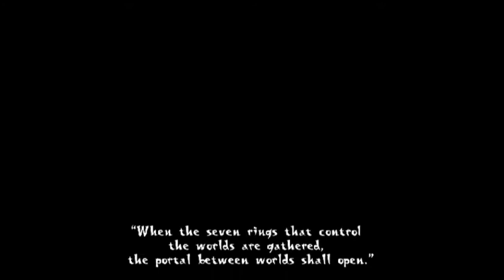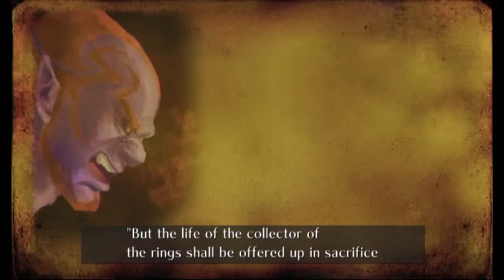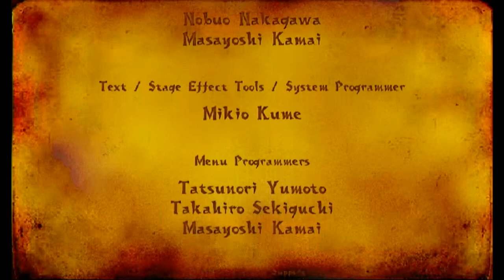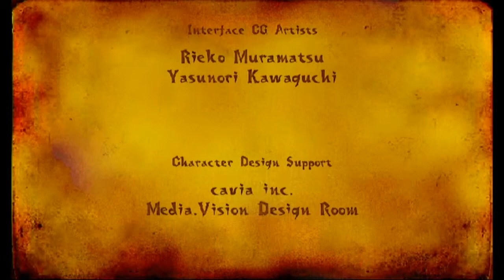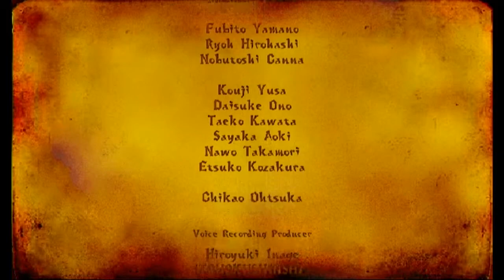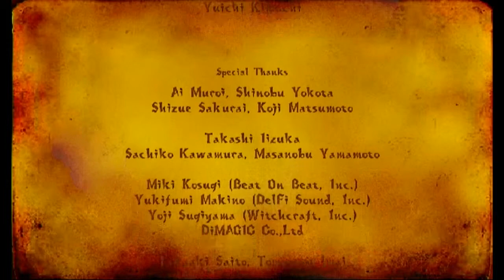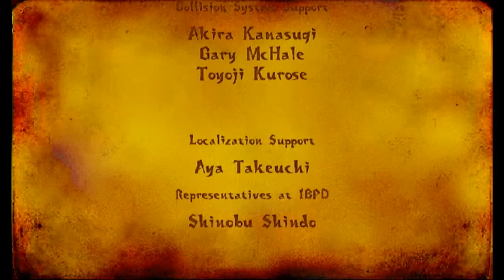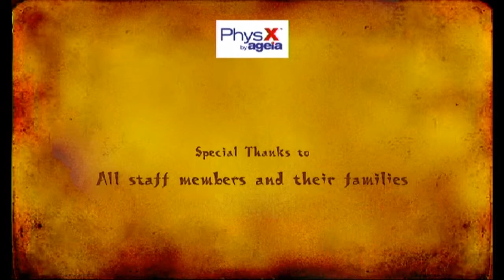Sonic and the Secret Rings [Part 10 FINALE] - Sonic '06 VS Secret Rings!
Recorded/Edited by: supermariosoniclover